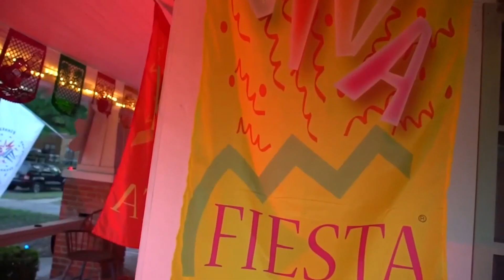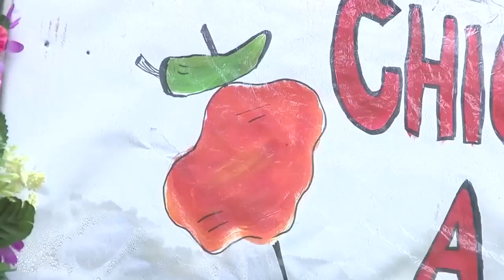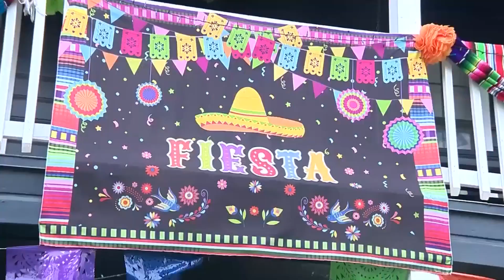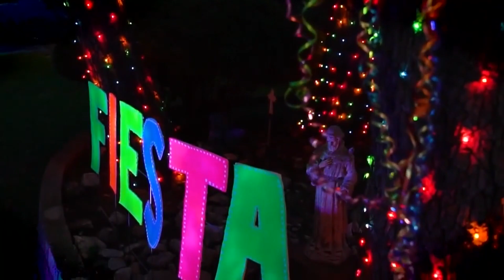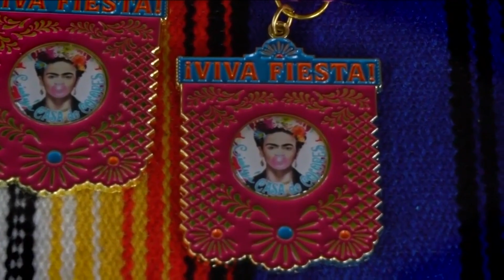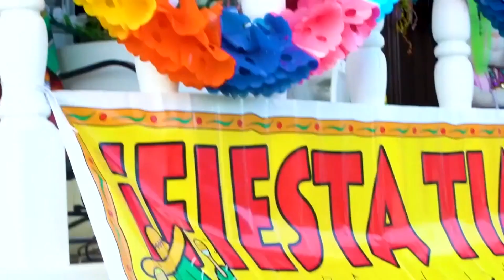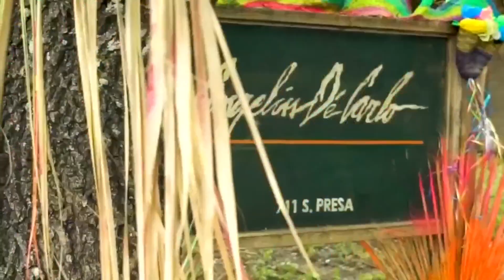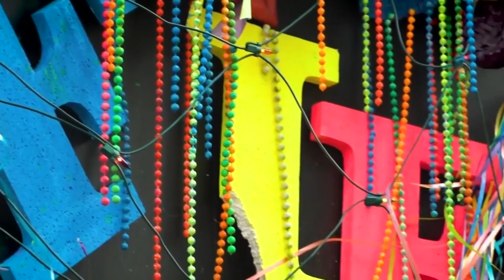Battle of Flowers, Fiesta Flambeau Porch Parade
Since the pandemic forced the cancellation of the Battle of Flowers and Fiesta Flambeau parades, organizers developed a fun and inspiring event by asking residents, schools and businesses to decorate their front porch Fiesta-style for a chance at great prizes.